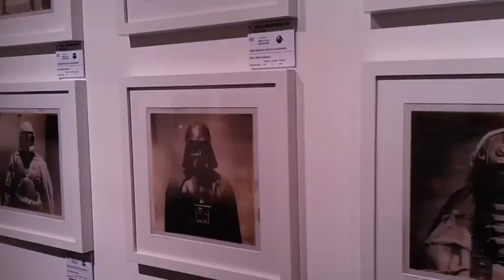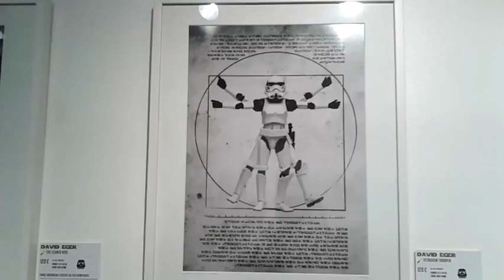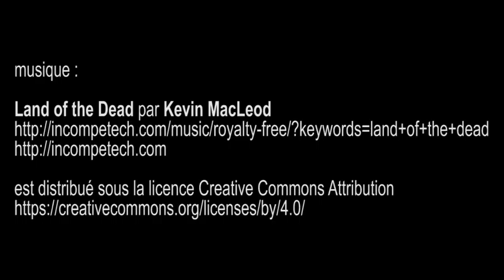expo Contre Attaque (Star Wars) , galerie Sakura - Paris décembre 2015